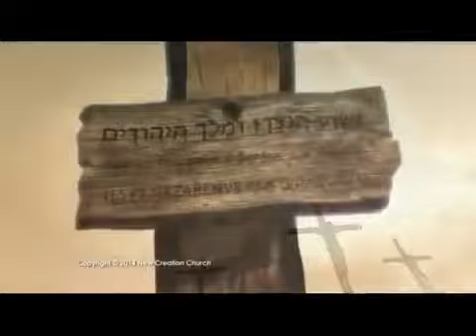Parimallanni vadajalle puvulaa పరిమళ్ళన్ని వెదజల్లే పువ్వువా ?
Jesus Bible Research Center Rajahmundry presents
Lyrics and Writer  : P.Nani garu
Rajahmundry
Editing : Pandu garu